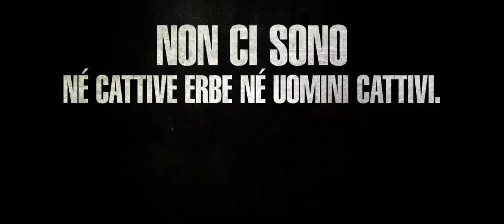I Miserabili | Trailer Ita | Aggiornato | PainoSequenzaWeb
I Miserabili Trailer Italiano Aggiornato con la nuova data.

I Miserabili di LADJ LY è online con il trailer italiano. Candidato agli Oscar, per la Francia come Miglior Film Straniero arriverà in Italia il 12 marzo 2020.

Ispirato alle sommosse di Parigi del 2005, il film ha vinto il Premio della Giuria al Festival di Cannes. Agli European Film Awards è stato insignito del Premio Miglior Rivelazione. Attualmente il film è candidato al Premio Oscar per la Francia come Miglior Film Straniero.

Cast. Damien Bonnard, Alexis Manenti, Djebril Zonga, Issa Perica, Al-Hassan Ly, Steve Tientcheu, Almamy Kanoute, Nizar Ben Fatma, Raymond Lopez, Luciano Lopez,  Jaihson Lopez, Jeanne Balibar, Omar Soumare, Sana Joachaim, Lucas Omiri.

PianoSequenzaWeb: L’inquadratura sul cinema e sulle serie tv. Recensioni, trailer e news sul mondo della settima arte.